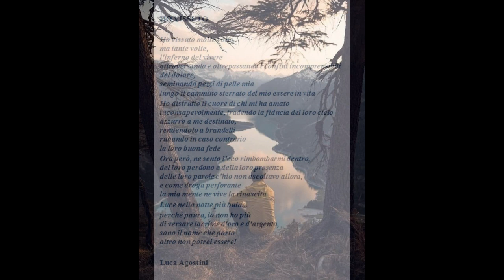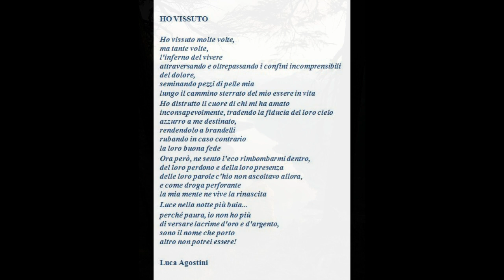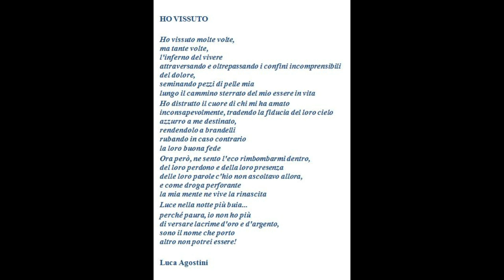" HO VISSUTO ... " (testo di Luca Agostini - voce Gianni Viterbo)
Poetica dedicata da parte del poeta Luca Agostini alla poetessa Roberta Calati, su ispirazione di una poetica della stessa poetessa.